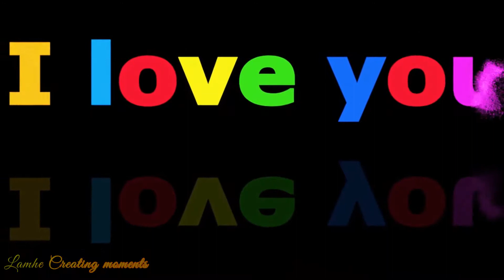No Copyright Music wtsapp status Subscribers can use video Hindi Song Dil kehta hai | Saans me teri